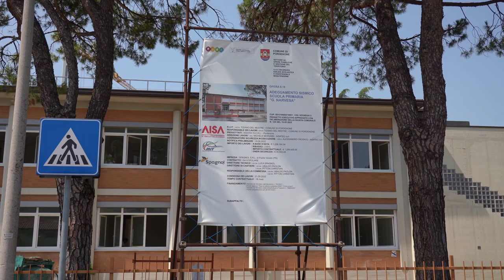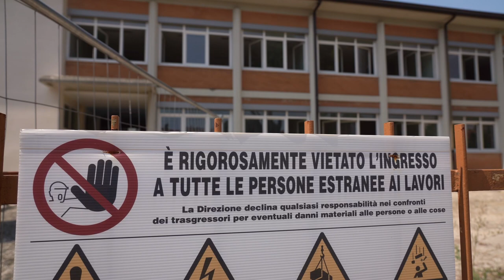Stato dei lavori alla Narvesa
La scuola primaria Narvesa fa parte dell’imponente piano di investimenti del Comune che mira a rendere le scuole di Pordenone sicure, moderne ed energeticamente efficienti, creando un ambiente accogliente per alunni e insegnanti. Sull'edificio è stato realizzato un intervento di messa in sicurezza dal punto di vista sismico, grazie al quale la scuola potrà essere utilizzata quale luogo coperto di raccolta della popolazione in caso di varie calamità. I lavori hanno previsto scavi fino 4 metri di profondità rispetto al pavimento, e la realizzazione di elementi verticali in cemento armato, dalle fondazioni fino alla copertura. Con l'occasione sono stati rifatti anche i vecchi servizi igienici, che non rispondevano ai moderni standard di qualità. Inoltre, tutta parte interessata dall’intervento è stata rimodernata con il rifacimento dei pavimenti e la ritinteggiatura delle pareti.